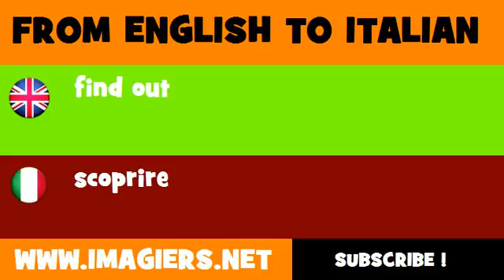FROM ENGLISH TO ITALIAN = find out